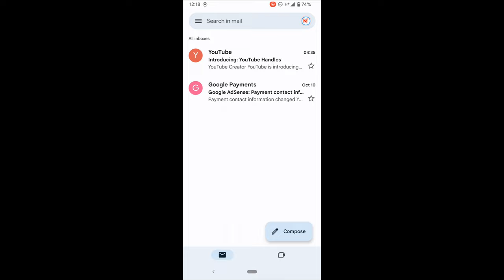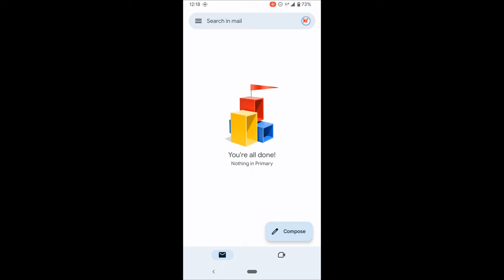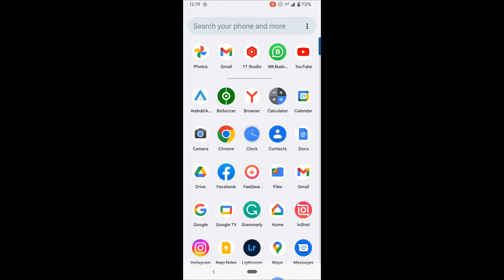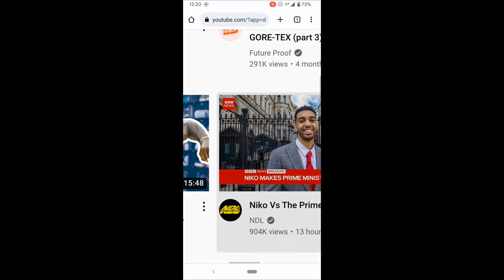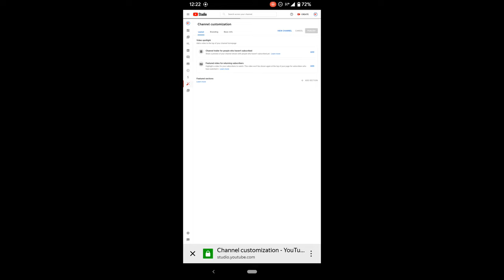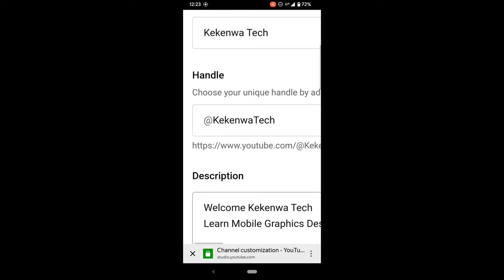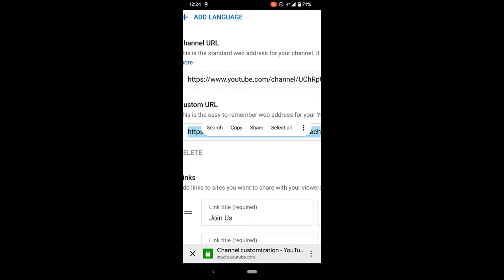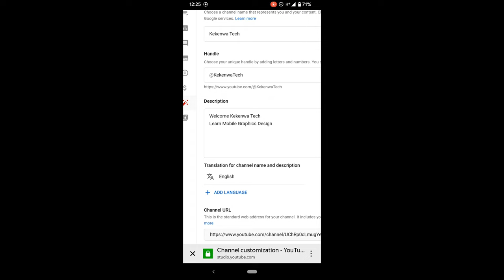Jinsi Ya Kujaza YouTube Handles Kwa Simu